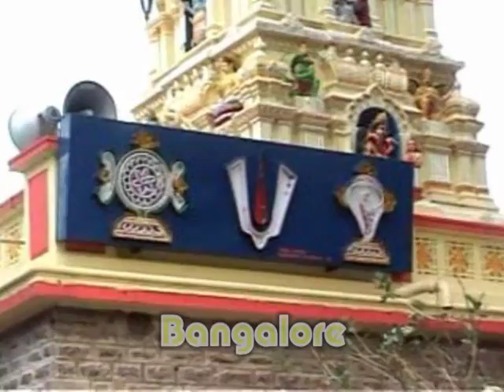Exploring Bangalore- Part-2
I have made 8 DVDs on “Exploring Bangalore” each of the DVD consisting of 10-15 videos of different interesting points or events. This is the introductory video for “Exploring Bangalore-Part2”. This Introduction contains clips for Ulsoor Lake, Lumbini Garden, Anjaneya Temple, Planetarium, Musical Fountain, Ganesh Puja Celebrations, Sankey Tank, Republic Day, Christmas etc. For the details of each tourist point or event please see the individual videos.